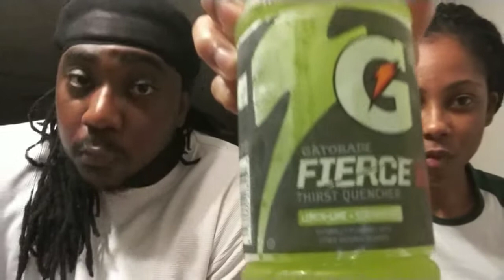MEXICAN FOOD MUKBANG| VLOGMAS DAY 3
Steak & cheese Nachos & cheesy chicken and rice 😋 delicious